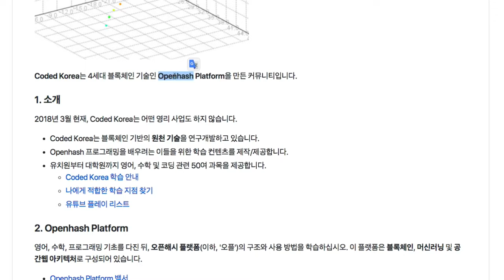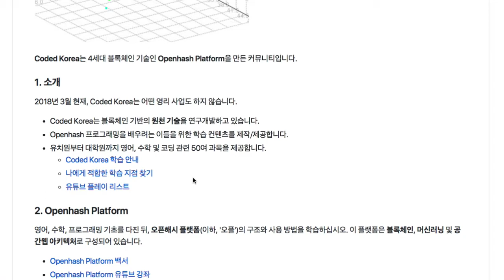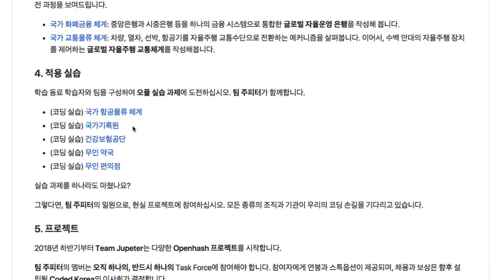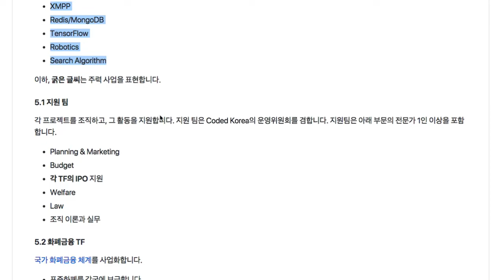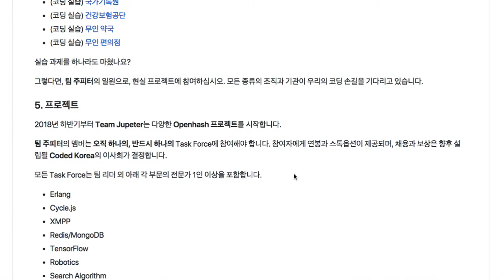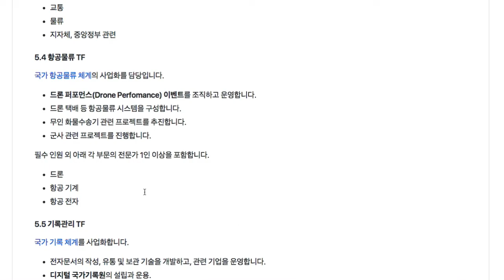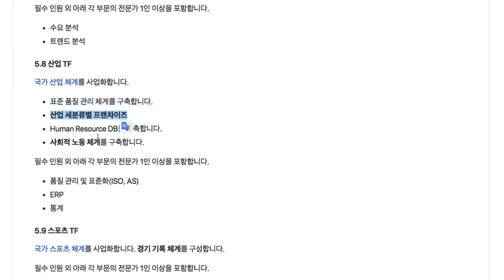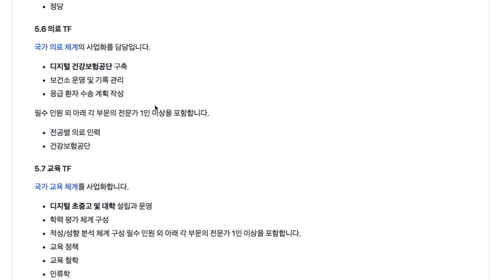프로젝트 001 - 팀 주피터